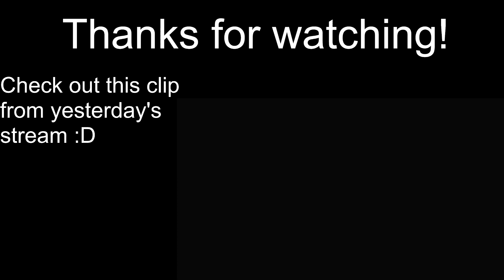Getting Every Achievement in Minecraft Survival 1.20.2! (Episode 1)